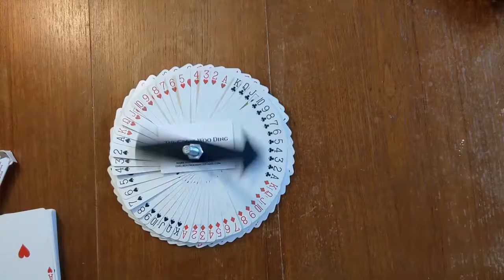Original Sleight - The 'Mallow Tilt' - (Marlo Tilt)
Here is my Original sleight - The Mallow Tilt.
Based on the great Ed Marlo's Marlo Tilt.

If you like my content and want to show your appreciation you can buy me a present from my Amazon 'MAGIC!' Wish LIst...

- The Great Woo Ding